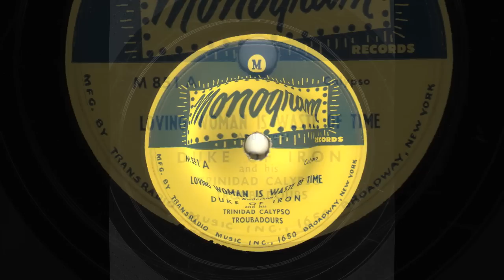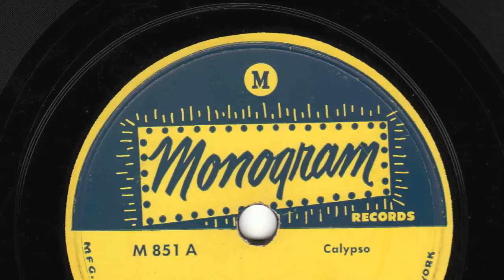Loving Woman Is Waste Of Time [10 inch] - Duke of Iron and his Trinidad Calypso Troubadours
Digital archive of Monogram 78RPM single M 851 A ;
Loving Woman Is Waste Of Time by Duke of Iron and his Trinidad Calypso Troubadours

Style: Calypso
Composer: Cecil Anderson
Label: Monogram
Matrix No.: M851A